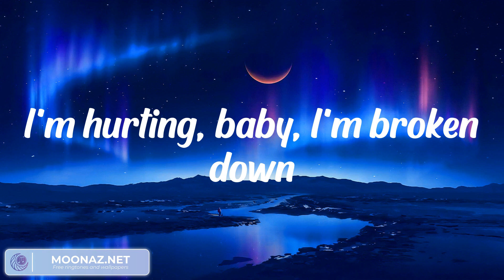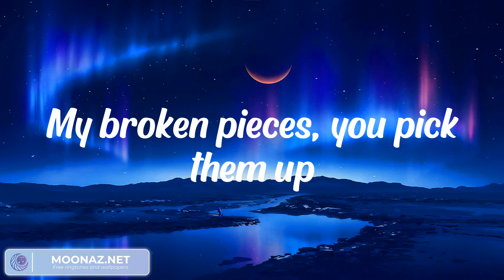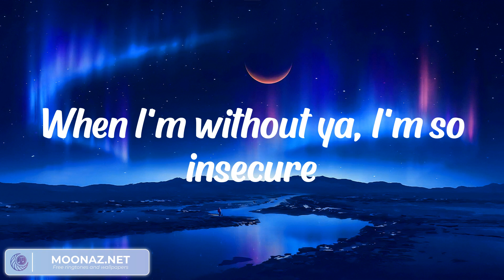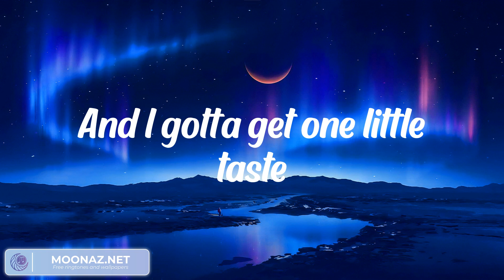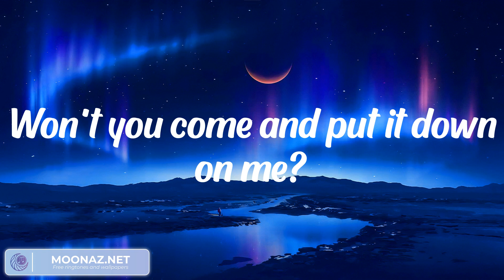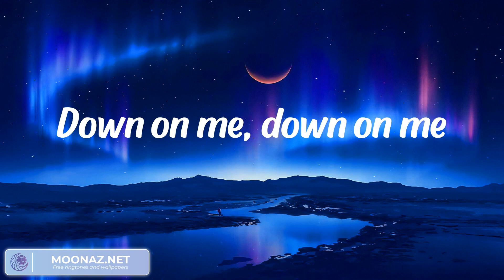Ruth B. - Dandelions (LYRICS) || Dan Music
Lyrics:
Ooh, baby
Your sugar
Yes, please
Your sugar
Yes, please
Your sugar
Yes, please
Yeah
Sugar
Your sugar
Ooh